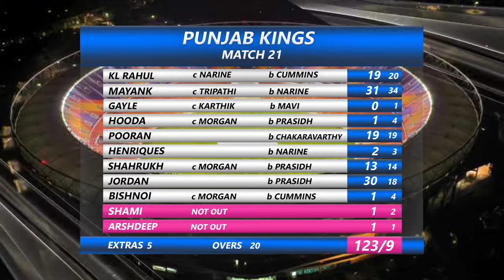IPL 2021 Highlights KKR vs PBKS 2021 highlights Kolkata vs Punjab Highlights IPL 2021 Match 21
kkr vs pbks highlights 2021
Kkr  vs pbks highlights  Hindi 2021
Pbks vs kkr highlights 2021
Pbks vs kkr highlights 2021 hindi